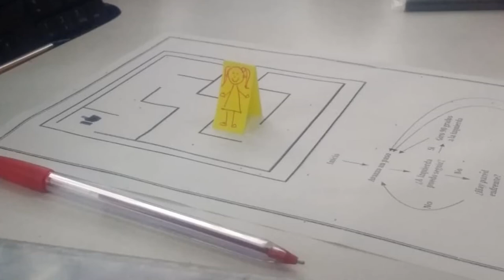Profesora de Básica Primaria, Virginia Ariza beneficiaria de Programación Para Niños y Niñas. Nariño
La profe Virginia Ariza beneficiaria de la estrategia ProgramaciónParaNiñosYNiñas, nos comparte cómo logró articular las diferentes asignaturas a las fichas del pensamiento computacional ¡Conócela!